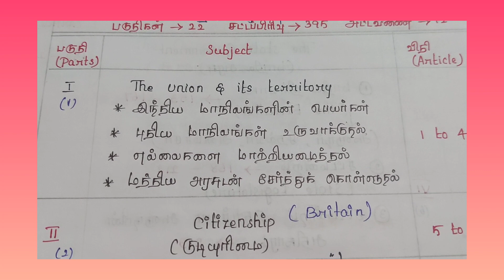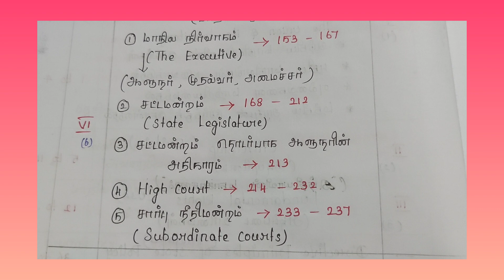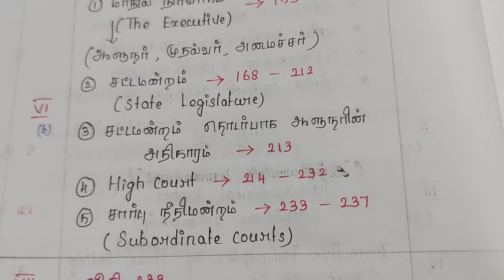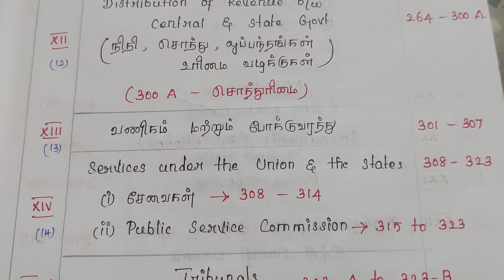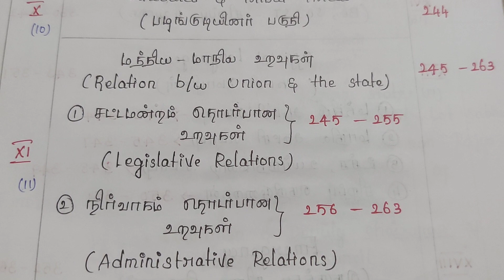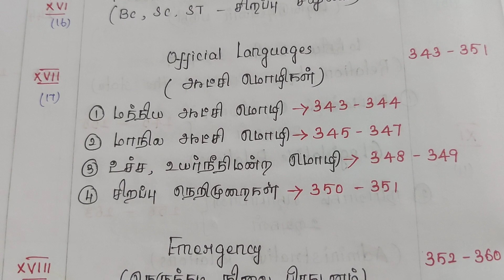Indian Constitution - Parts - New Samacher Book Tnpsc TNSURB TET TRB Gr1 Gr4 2023@Tnpsc Chasers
Indian Constitution - Parts - New Samacher Book 📚Tnpsc # TNSURB TET # TRB Gr1 Gr4 @Tnpsc Chasers

Hello friends,
current affairs
Daily schedule

                          Thank u 🙏🙏